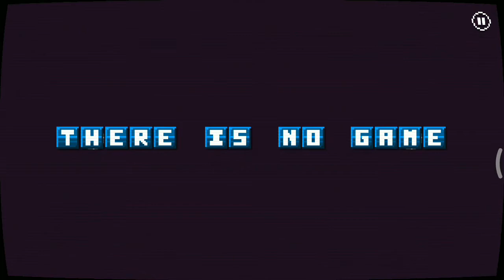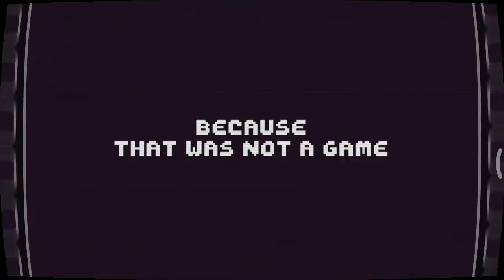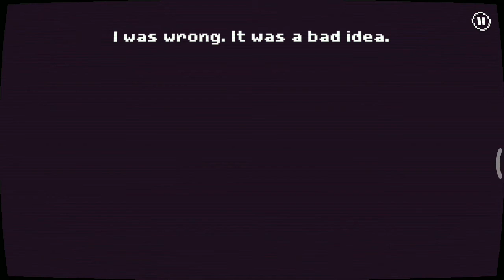There is no game gameplay + both ending